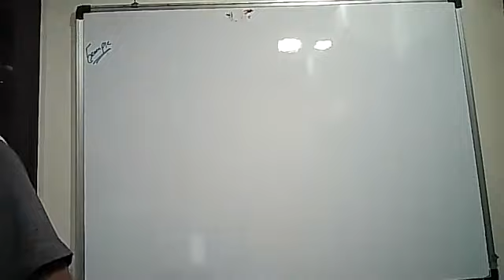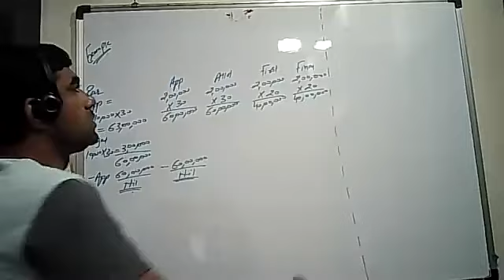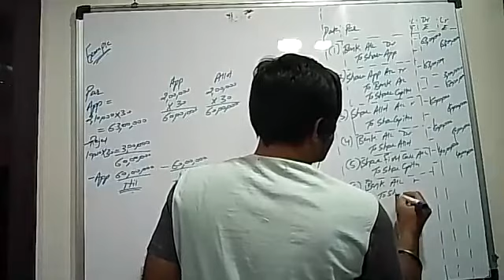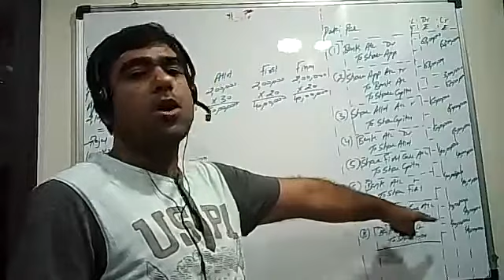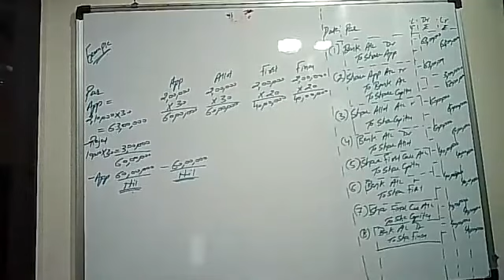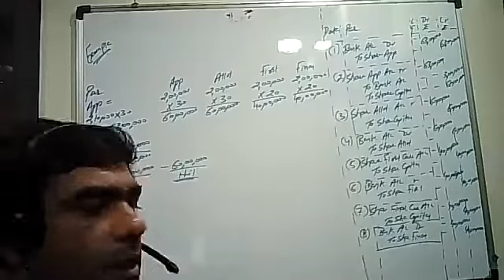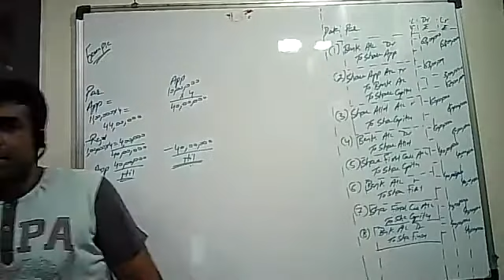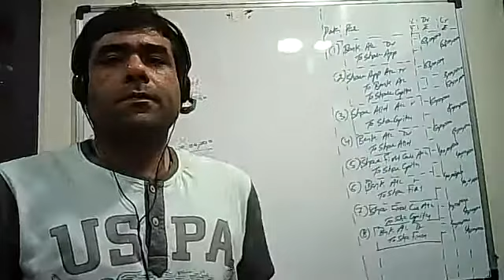12th Accounts#Share capital#Part 3